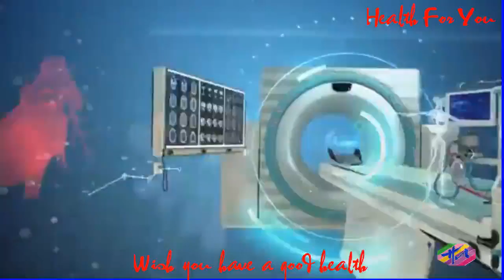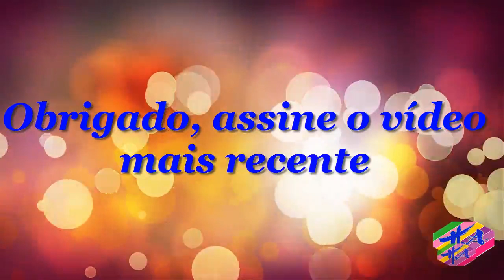Saúde 3 - PropriedadesMedicinaisdoMelão-de-são-caetano